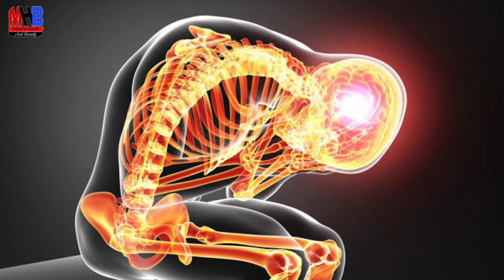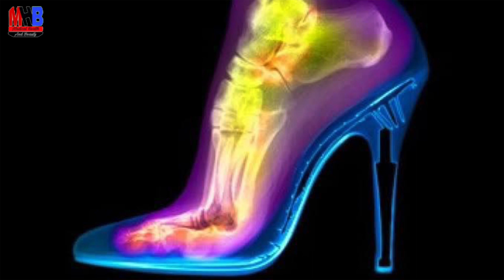হাঁটুর ব্যথা কমানোর ৮ টি সহজ ঘরোয়া উপায় | 8 tips to reduce knee pain